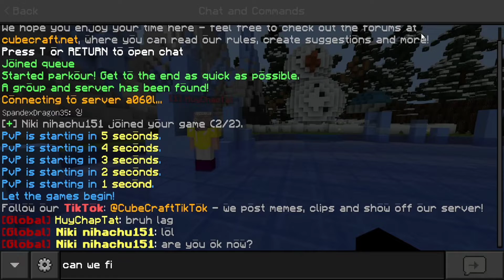Minecraft Cubecraft - BattleArea